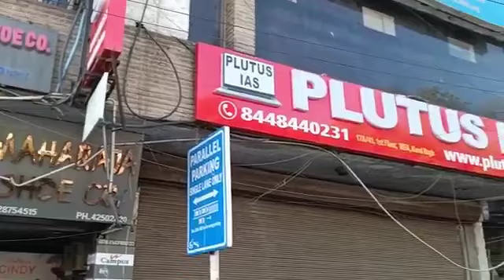Best IAS Coaching in Indiranagar, bangalore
Best IAS Preparation Coaching in Indiranagar, bangalore.
Top IAS Preparation Coaching in Indiranagar, bangalore.
Which is the best IAS Preparation Coaching in Indiranagar, bangalore ?
Best 5 IAS Preparation Coaching in Indiranagar, bangalore